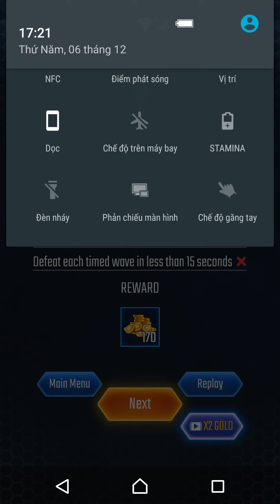Level 10 Campaign Mode - Galaxy Invaders: Alien Shooter 2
Our Galaxy citizen are living in peace in flourishing. But one day, an alien empire has been coming from a strange universe. They attack planets in the edge of Galaxy, and move fast into the core of our home - our universe. They're heading to Headquater - Proton.

A Space Squadron has been recalled from Death Cloud and come back home to prepare for the final battle. Our lives now are totally in their hand, in their fighter spaceship.

The battle now start beginning!

As a pilot of Galaxy Special Force, you own your own Spaceship and need to overcome hundred levels of trap, danger from Alien Army. Every level has particular waves of aliens, they harm you in different method like shoot at you, through themselves to you, emit laser or poison. And you need to collect all the support item in the way to defeat them.

Beat the aliens could give you resource like crystal and gold, especially ship-piece that let you evolve your ship. You could also use gold to upgrade spaceship and become stronger.

This game at this beta version now has 32 levels, 3 spaceships and 2 mode (Campaign, Endless) to play.

Come and play Galaxy Invaders: Alien Shooter 2 and bring peace to your galaxy.

Be brave, Pilot!

HOT TAGs: "Galaxy Invader" "Alien Shooter 2" "Shooting Game" "은하 침략자" "외국인 슈터 2" "슈팅 게임" "ギャラクシーインベーダー" "エイリアンシューター2" "シューティングゲーム" "Галактические захватчики" "Alien Shooter 2" "Стреляющая игра" "Jogo de Tiro" "Juego de Disparos" "Gioco di tiro" "Jeu de tir"